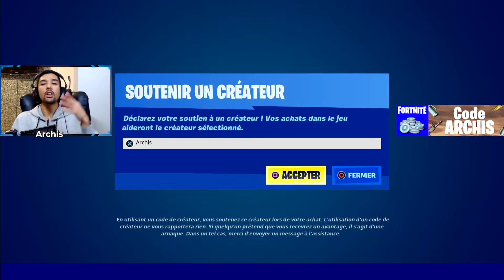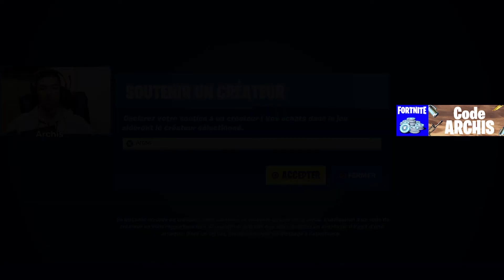NOUVEAU TILTED TOWER sur FORTNITE (Nouvelle Zone Secrète + Event)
Tilted Tower a subi de Grand changement, la zone a été à moitié détruite, mais plus encore, les secrets que renferme désormais cette zone s'agrandisse et un événement va venir bouleverser l'ordre de l'île d'ici peu de temps. Nouvelle zone secrète du côté de Tilted Tower et un changement qui fait avancer l'histoire.